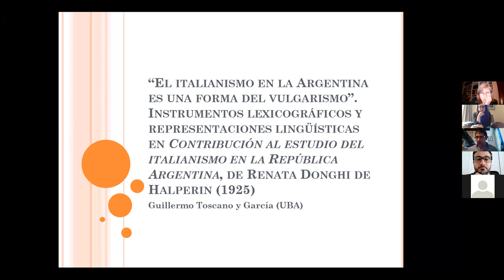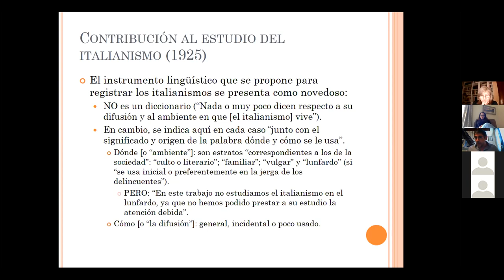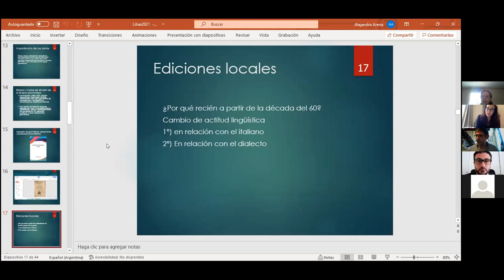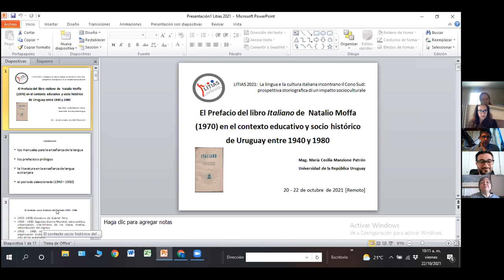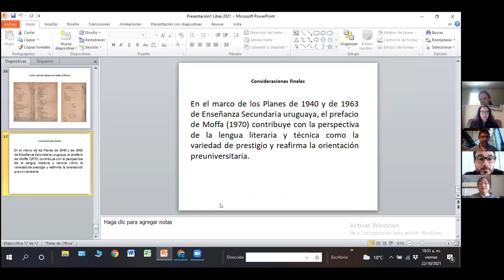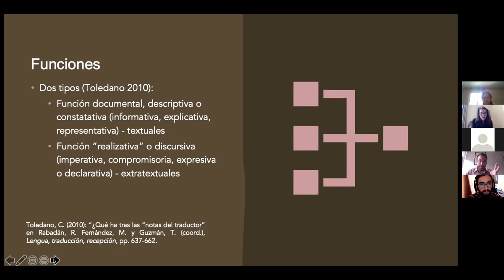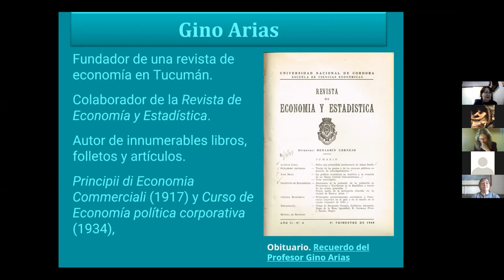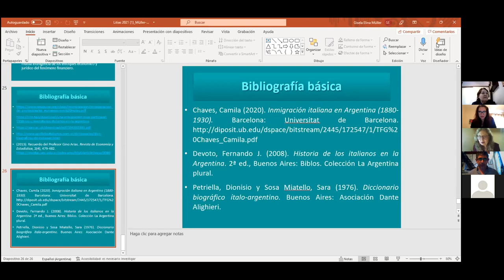La lingua e la cultura italiana incontrano il cono sud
La lingua e la cultura italiana incontrano il cono sud: prospettiva storiografica di un impatto socioculturale

0:00-31:40 El italianismo en la Argentina es una forma del vulgarismo”. Instrumentos lexicográficos y representaciones lingüísticas en Contribución al estudio del italianismo en la República Argentina, de Renata Donghi de Halperín (1925)
Guillermo Toscano y García (Universidad de Buenos Aires)

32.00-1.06 Gramáticas y diccionarios dialectales en la Pampa Gringa Argentina. Circulación y difusión de textos para la enseñanza del piamontés en la Argentina de la primera mitad del siglo XX
Estela Di Lorenzo (Universidad Nacional de Cuyo) y Carolina Sacerdote (Universidad Nacional de Cuyo)

1:06- 1.30 El prefacio del libro Italiano de Natalio Moffa (1970) en el contexto educativo y socio histórico de Uruguay entre 1940 y 1980
Cecilia Manzione (Universidad de la República)

1:30- 2:00 Humberto Giannini traductor de Enrico Castelli
Pablo Quintanilla, Moisés Llopis, Soledad Chávez, Grupo Hilach. Departamento de Lingüística, Universidad de Chile.

2:00-2:38 Traducciones al español de obras de ciencias de las finanzas
Gisela Müller (Universidad Nacional de Cuyo y CONICET) y Elbia Difabio (Universidad Nacional de Cuyo)